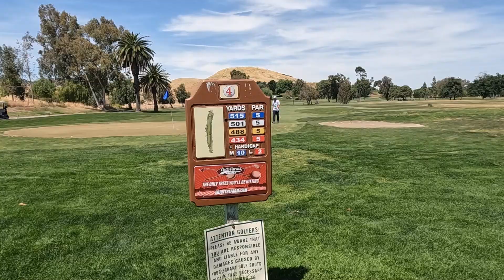Part 1 - 2 vs 2 Scramble at Lone Tree Golf Course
Adam & Steve take on Rich & Daniel in a 2 v 2 scramble at Lone tree golf course in Antioch, CA